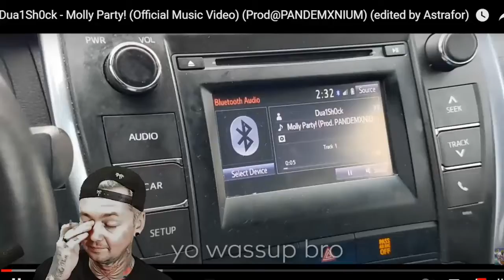Dua1Sh0ck - Molly Party (Reaction)